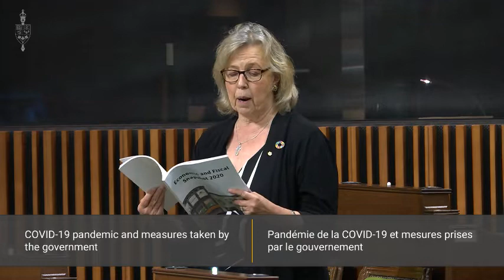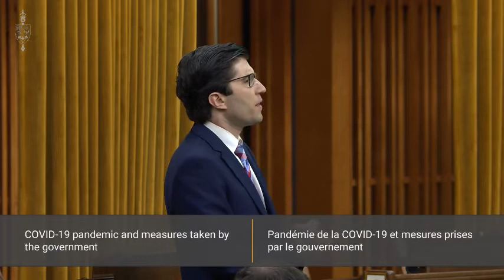Elizabeth May: full response to the federal Economic Snapshot